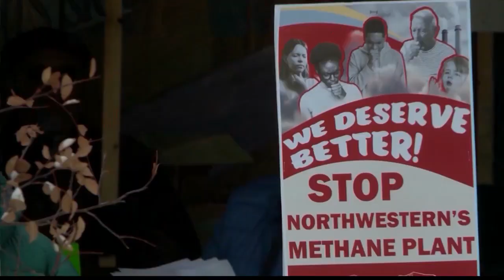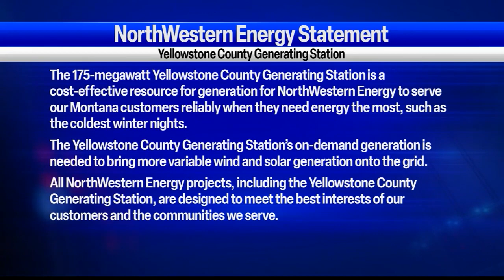Changes to Laurel Growth Policy prompts public hearing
Proposed amendments to Laurels five-year City Growth Policy from 2020 have some citizens concerned for the potential changes their city and their community could face.